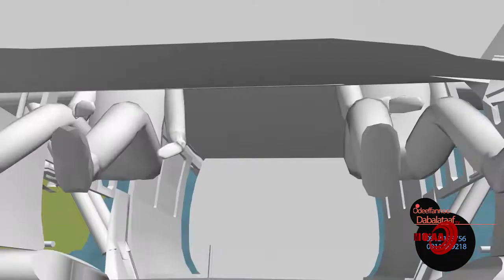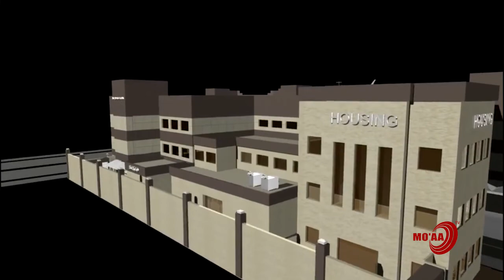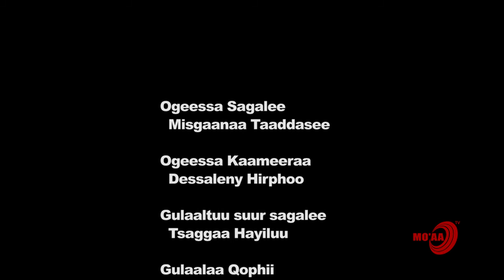LIFE SHOW S2 EP7_#2 | world mental health day and schizophrenia with Dr Daniel Tolesa( psychiatrist)